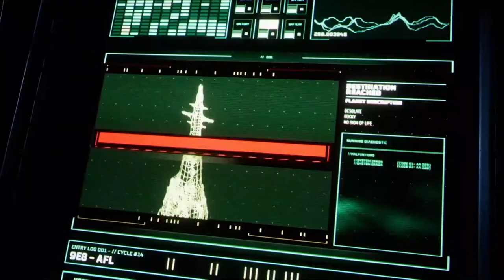PS5 Exclusive - RETURNAL Trailer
Returnal is the fourth studio album by American electronic musician Daniel Lopatin under the alias Oneohtrix Point Never, released on June 22, 2010, by Mego Records. It develops the synthesizer-based compositions of Lopatin's previous work, while also incorporating elements of noise music and his own processed vocals. The album received positive reviews from critics and was named among the best albums of 2010 by several publications, including FACT, The Wire, and Tiny Mix Tapes.